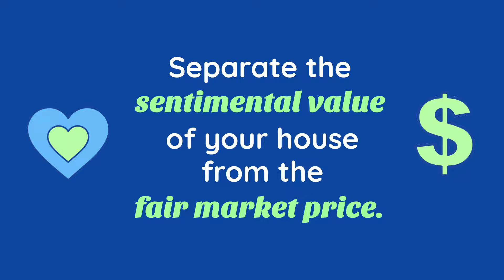What Are the Best Tips if You're Planning To Sell Your House? | Bonnie Behrend, Realtor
Following expert advise can bring you greater success when you sell your house.

Bonnie Behrend, Realtor®️
Keller Williams Realty

Bonnie Behrend, REALTOR® started BonnieBRealty in 2014 as a southwest Missouri local with a vision to simplify the custom home buying process by offering residential & commercials services. Her hard work, charisma, and true passion for her business has helped Bonnie’s reputation as a qualified realtor quickly rise. Bonnie specializes in all facets of the Real Estate business, whether it be navigating the way for first timers, trying to score that perfect distressed property, or providing help in the luxury market, she knows and has experienced it all.